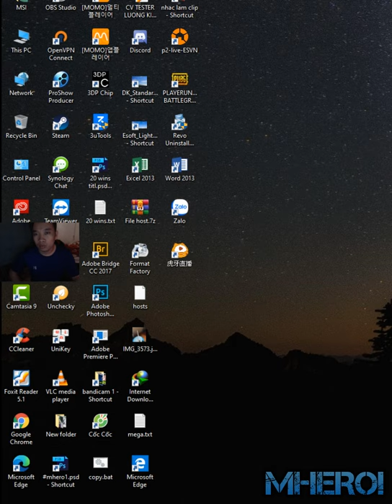#1 Lynx hog bait deck 🏆 7300 gameplays👈Clash Royale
Link DECK:
Follow him!